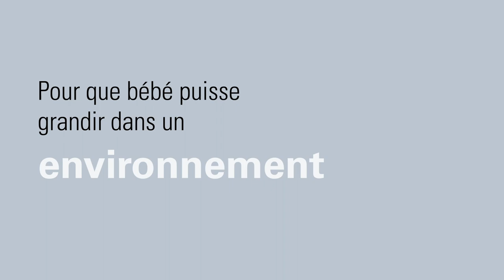Comment nettoyer et stériliser les tétines et lolettes – avec le set de stérilisation vapeur IGGI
Que ce soit en tombant sur le sol ou simplement lors d'une utilisation quotidienne, les tétines peuvent accumuler des bactéries nocives pour votre bébé. Maintenir des tétines propres et hygiéniques pour votre bébé est essentiel pour sa santé et son bien-être. C'est pourquoi il est important de les nettoyer et de les stériliser régulièrement. Dans ce tutoriel, découvrez une méthode simple pour stériliser efficacement les tétines de votre bébé avec le set de stérilisation vapeur IGGI de Laurastar. Regardez la vidéo maintenant et assurez-vous que votre bébé grandisse dans un environnement sain.

Faut-il stériliser ou non peut être une question difficile lorsqu'on devient parent. A l'instar de la tétine, il y a des gestes d'hygiène du biberon essentiels à adopter pour protéger bébé. Découvrez-en plus dans cet article Lab-L